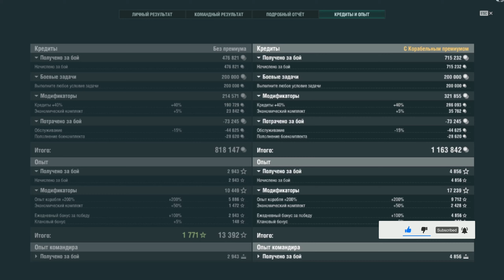Destroyer Asashio: MVP on map Crash Zone Alpha - World of Warships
Asashio: 261k damage, 5 ships destroyed - World of Warships
Asashio is a Japanese tier 8 Destroyer.
The Asashio is part of the Japanese Destroyer line.
Japanese destroyer Asashio was the ultimate ship of this type in Japan, built after the launch of the Fubuki-class ships. The absence of constraints on displacement allowed naval architects to find a good balance between speed, armament, and hull size. Due to a good overall layout, Asashio served as a prototype for the majority of subsequent Japanese destroyers.

Battle Stats:
Version: 0.11.6
Server: RU
Time: 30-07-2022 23:30:46 EU TIME
Player: Exodus72
Ship: Asashio
Damage: 261421
Destroyed ships: 5
Map: Crash Zone Alpha
Crash Zone.